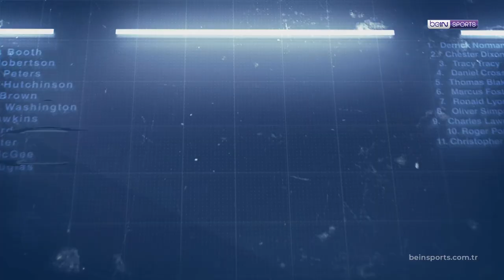Clear ile 13. Haftanın En İyi Golü: Fenerbahçe - Miguel Crespo